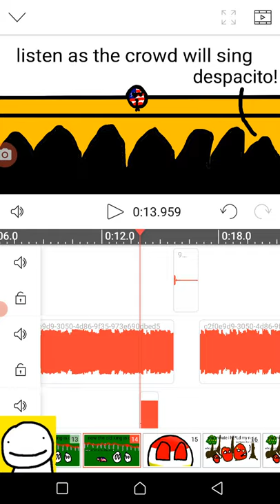sneak peek to the next video - COUNTRYBALL used to roll the dice